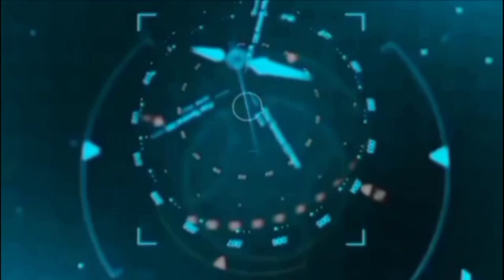Alur cerita Turunnya Sang Bidadari Rejomulyo || Turonggo Mudo Tari Garuda dan Tari Pegon Bidadari